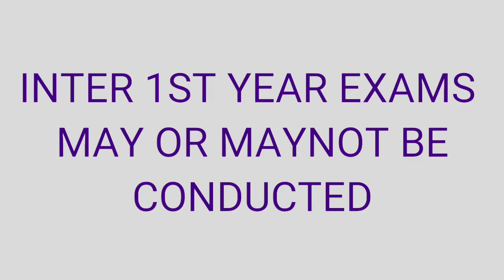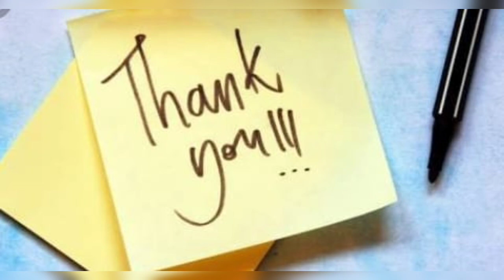BREAKING NEWS ON INTERMEDIATE 1&2 YEAR STUDENTS|EXAMS|TELANGANA|MARCH|PROMOTED|1ST EXAMS POSTPONED?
TS 10th public exam 2021 results latest update|TS SSc public exam 2021 results latest update news

TS 10th public exam 2021 results latest update news|TS SSC  public exam results vlatest news|TS 10th

ts 10th exam results 2021
ts 10th class exam results 2022,
ts 10th class exam result,
telangana 10th exam results date,
manabadi ts 10th class results date,
ts 10th class recounting results date,
ts 10th class revaluation result date,
ts 10th ssc exam results 2021,
ts 10th class result website,
ts 10th exam date 2021,
ts 10th exam time table 2021,
ts 10th exam news,
ts 10th exams 2021,
ts 10th exam latest news,
ts 10th exams 2021 cancelled,
ts 10th exam 2021,
ts 10th exam model paper 2021,
ts gurukulam 10th class admission 2020-21,
ts 10th exam date 2020 after, lockdown,
ts 10th board exam 2021,
ts 10th class board exam 2021,
ts 10th exam cancelled,
ts 10th exam cancelled 2021,
ts 10th exam date 2021 cancelled,
ts 10th exam date,
ts 10th exam date 2021 ssc,
ts 10th exam date 2021 update,
ts 10th exam fee last date 2021,
ts open 10th exam fee last date 2021,
ts 10th class grade points,
ts 10th class grading system,
ts 10th exams latest updates,
ts 10th class exams latest news,
ts 10th class exams latest updates,
ts 10th class exam fee last date,
ts 10th exam news 2021,
ts 10th exam new time table,
ts 10th class online classes,
ts open 10th exam date 2021,
ts 10th exam postponed,
ts 10th postponed exam date,